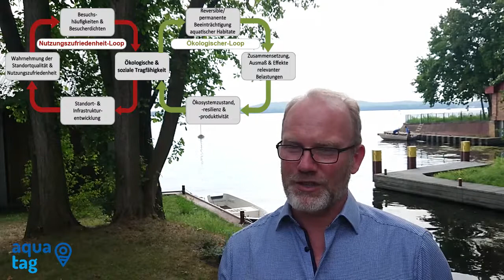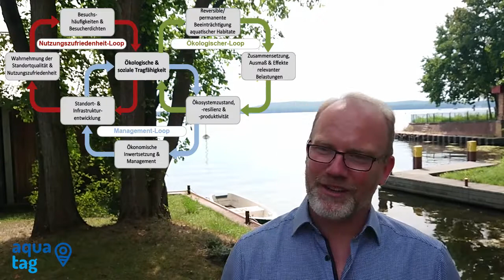AQUATAG: Loops von Nutzungszufriedenheit, Ökologie und Management an Gewässern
Im Projekt AQUATAG gehen Forschende davon aus, dass Nutzungsqualität und ökologische Qualität über die gemeinsame Schnittstelle „Ökologische und soziale Tragfähigkeit“ erfasst werden können.

Im Video erklärt IGB-Wissenschaftler Dr. Markus Venohr, was es mit den Loops von Nutzungszufriedenheit, ökologischer Qualität und des Managements auf sich hat und wie diese über die Schnittstelle der ökologischen und sozialen Tragfähigkeit gekoppelt werden können.